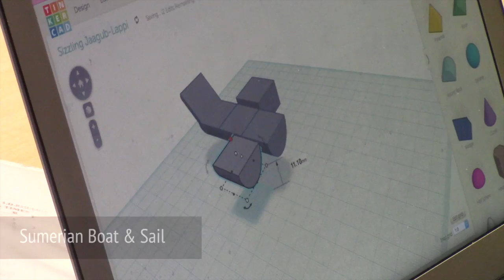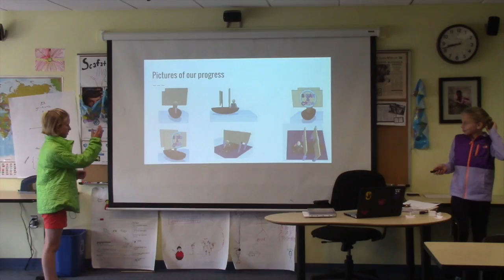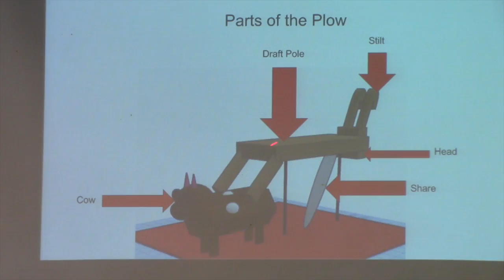CAD Project: Ancient Mesopotamian Innovations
Mr. Scafati's 6th Grade Social Studies class studied the many innovations of the ancient civilizations of Mesopotamia, including the plow, chariot, cuneiform tablets, boat & sail, and Ziggurat. Students researched the innovations and designed 3D examples using TinkerCad, and then presented their designs to the class.